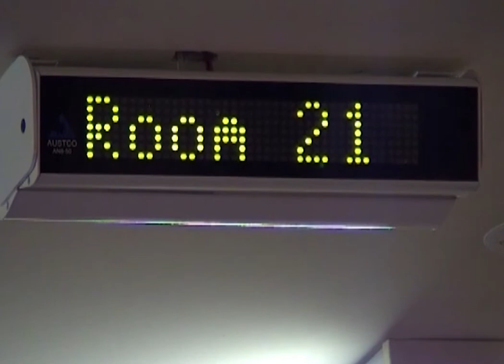Stand Up Chair Alarm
The Stand Up Chair Alarm alerts Carers when someone stands up from a wheelchair or chair. The alarm noise is near the patient and this may help the patient to remember not to stand up, as the noise will stop if they sit down again.

Note: Some product component(s) depicted in this video may have been updated since filming.